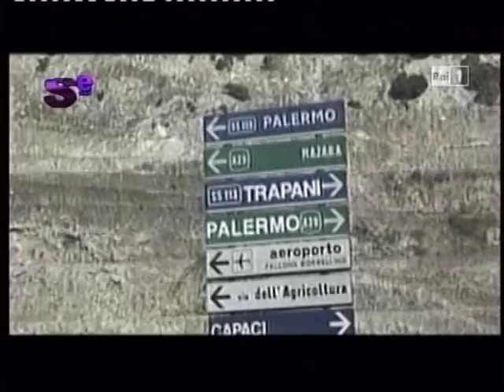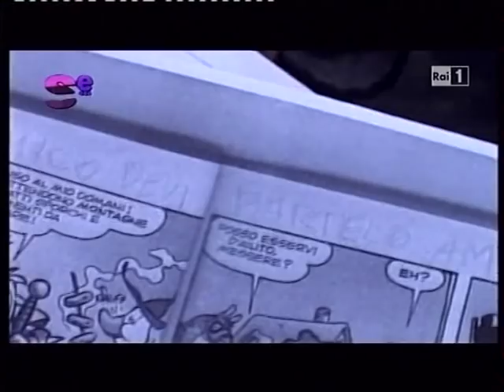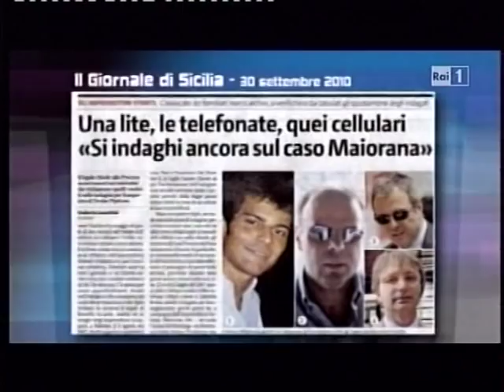INTERVENTO DI ROSSELLA ACCARDO SU --Se... a casa di Paola -- PAOLA PEREGO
ROSSELA ACCARDO RACCONTA LA VICENDA CHE HA COLPITO LA SUA FAMIGLIA , LA SCOMPARSA DEL FIGLIO E DEL MARITO, STEFANO E ANTONIO MAIORANA  E LO FA NEL SALOTTO DI PAOLA PEREGO